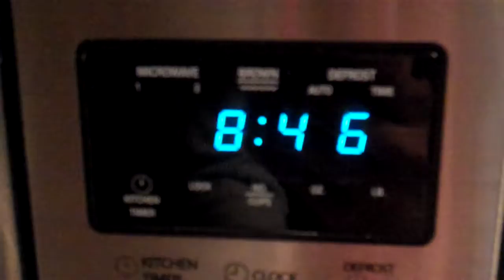Microwave Power Level